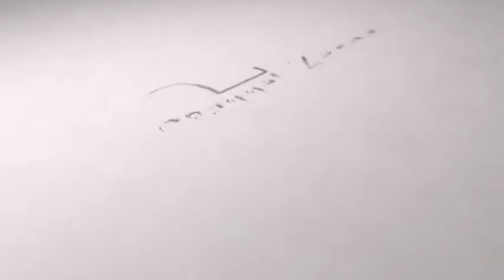Channel Zeroo ঃ জাতীয় পার্টিতে আফজালের গুরুত্ব অপরিসীম ঃ সানাউল্লাহ সানু